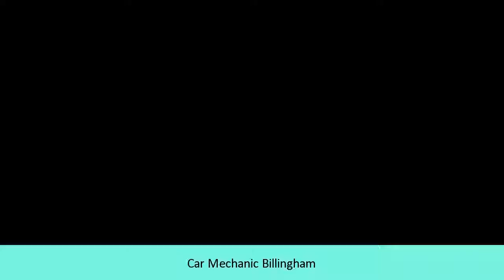Car Mechanic Billingham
Interested in Car Mechanic Billingham
Close distance to John Whitehead Park and Close to Billingham Golf Club
Mechanics in Billingham, Cleveland | Reviews - Yell
& Diesel Servicing; Auto Diagnostics; MOT Preparation; Fleet Contracts Welcome; All Areas Covered; At Work Or Home ...
Terry Conlon Mobile Vehicle Repairs, Billingham | Mobile Mechanics ...
Terry Conlon Mobile Vehicle Repairs in Billingham, TS23. Search for Mobile Mechanics ...
Mobile Mechanics in Billingham, Cleveland | Reviews - Yell
Mechanic We Come To You; Servicing, Repairs; Brakes, Clutches & Steering; All Makes & Models Cars & Van; Honest; Reliable Service. Image of P.M.B ...
Book a Mobile Mechanic in Billingham :: Who Can Fix My Car
Mobile Mechanic prices across Billingham in seconds with WhoCanFixMyCar.
Mechanics in Billingham, Cleveland
directory.gazettelive.co.uk/search/billingham,cleveland/mechanicsServicing Billingham, Cleveland for: Auto air conditioning mobile service Spennymoor & Ferryhill, Auto air conditioning service Bishop Auckland & Newton ...
Close distance to Wolviston Road, Marsh House Avenue and Rievaulx Avenue IN Billingham.
Car Servicing And Repair in Billingham, Cleveland
directory.gazettelive.co.uk/search/billingham,cleveland/car-servicing-and-repairBrowse Car Servicing And Repair in Billingham, Cleveland featuring photos, videos, special offers and testimonials to help you choose the right local Car ...
Billingham Mot Centre | Mot centre for Billingham and Stockton on tees
Near to High Grange, Low Grange, Billingham Green and Wolviston.
Car Mechanics & Repair In Billingham | ClickMechanic
car repair near Billingham? Find a local Car mobile mechanic today. You could save up to 50% & we come to you. Get a quote & book online today.
Mobile Car Mechanics in BILLINGHAM - a list of vetted and monitored ...
Mobile Car Mechanics in BILLINGHAM who are close to you, have phone verified reviews, photos of their Mobile Car Mechanics work, are vetted, ...
Located within TS23 1AE and TS23 1AF
Car servicing Billingham | BookMyGarage
deals and book your car service online in Billingham.
Searches relevant to  Car Mechanic Billingham:
mobile mechanics billingham, terry conlon mobile vehicle repairs